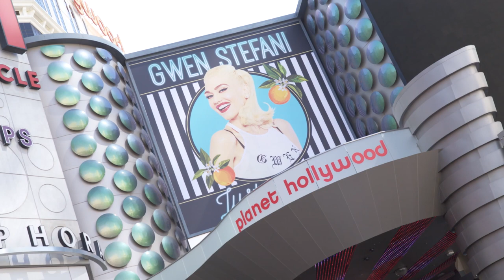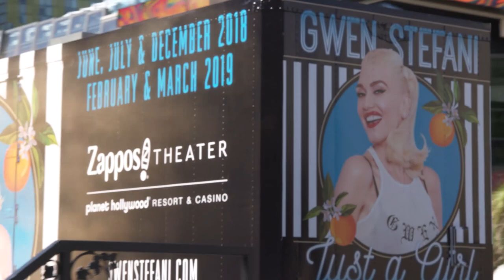Gwen Stefani - Just A Girl - Las Vegas Show Celebration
Hundreds of adoring fans came out to the famed Las Vegas Strip in front of Planet Hollywood Resort & Casino today to welcome multi-platinum recording artist Gwen Stefani to Las Vegas.

Our Gear:
Studio Camera
Studio Microphone
Studio Tripod
On-Location Camera
On-Location Microphone
On-Location Tripod